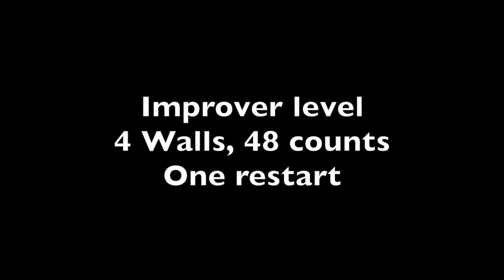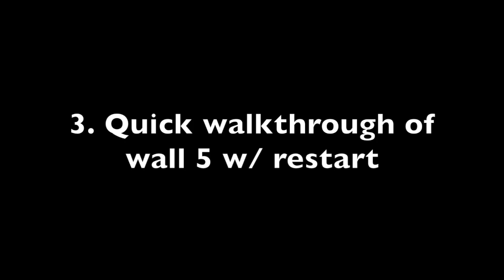Anyway the wind blows Line Dance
Anyway the wind blows - Improver level Linedance

48 count, 4 walls
One restart

Choreographed by: Dag Alexander Wien

Music may be bought on iTunes